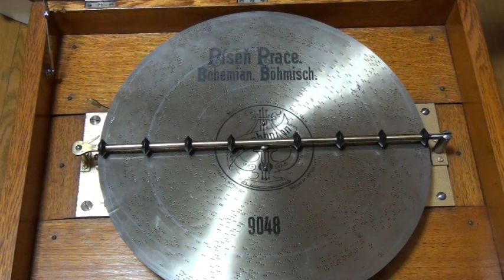Píseň práce. Lied der Arbeit. Böhmisch. 17 5/8”. Nr-9048.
Josef Scheu (1841–1904)